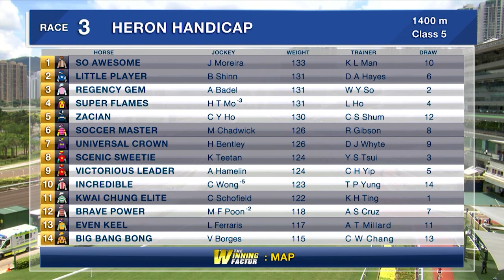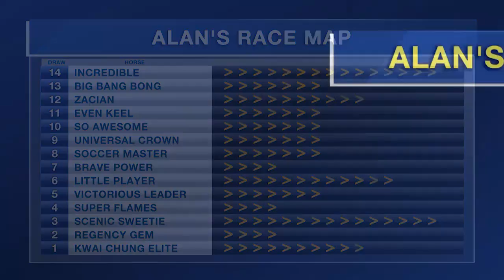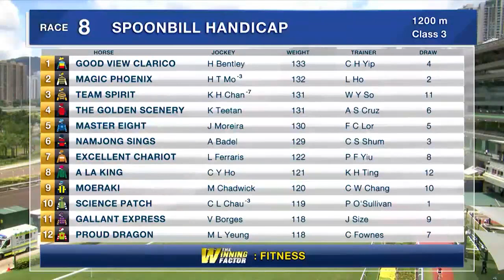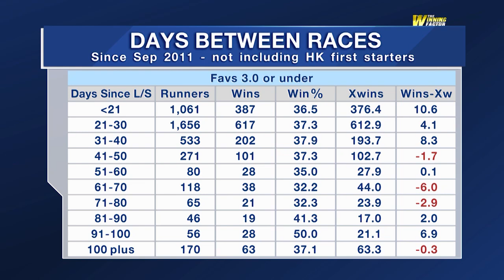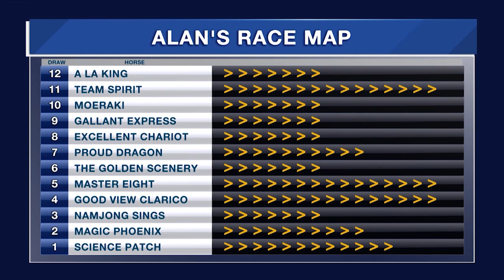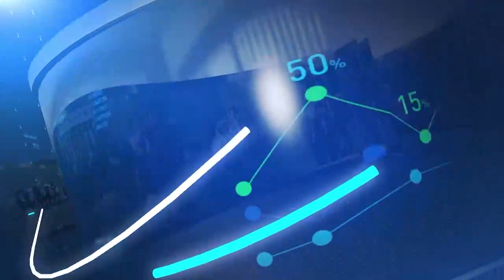[The Winning Factor]: Season 21/22 | Meeting 13 | 24 Oct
Hong Kong form analyst Alan Aitken selects two horses to follow in Sunday’s meeting at Sha Tin.